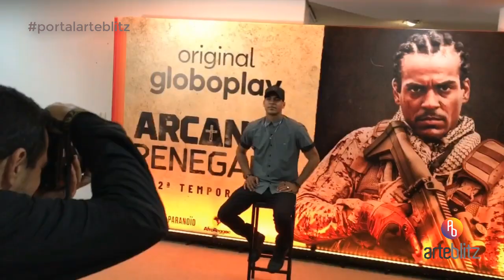Veja a festa de lançamento da segunda temporada de Arcanjo Renegado, no Rio.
Veja no ArteBlitz.com - Marcello Melo Jr. e elenco falam das novidades da elogiada série original Globoplay.